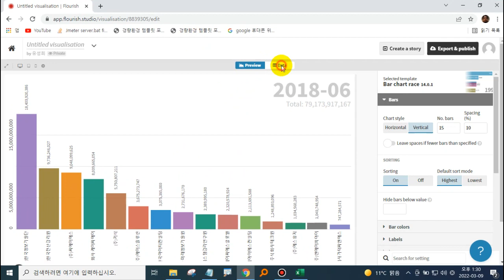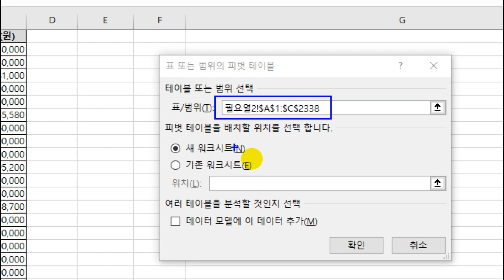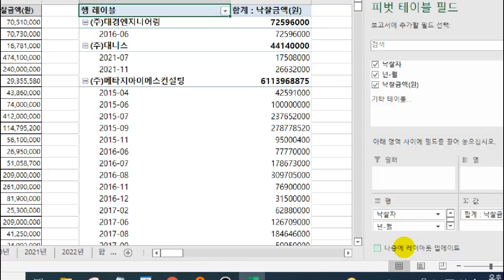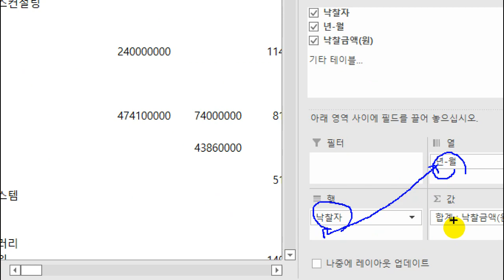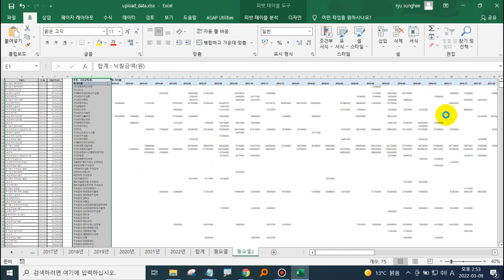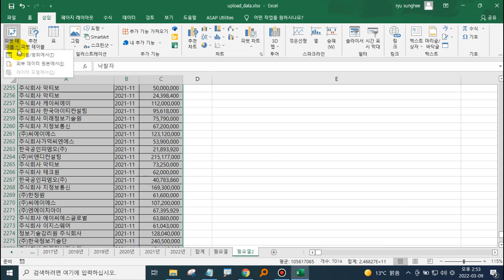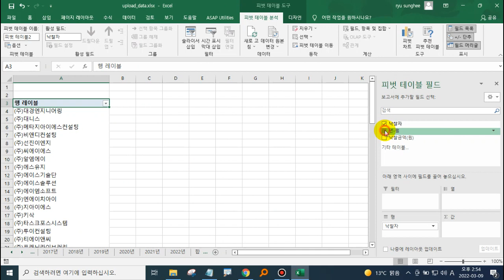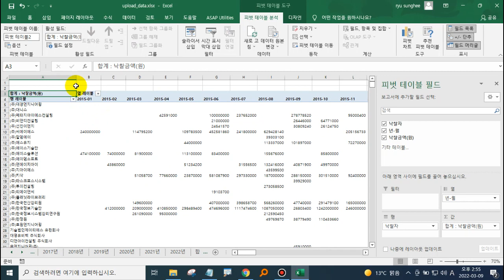20220309 데이터시각화를 위한 데이터가공 3